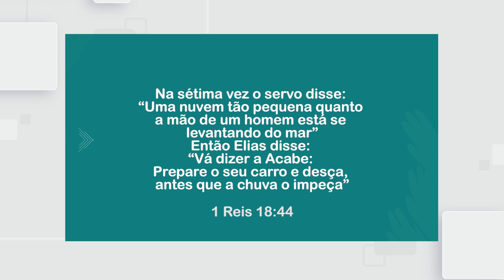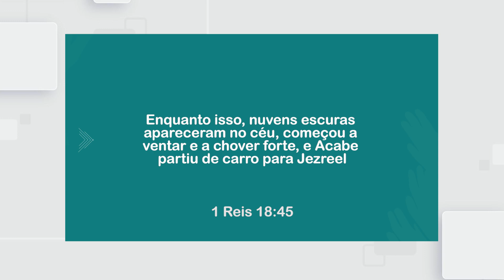Cultive a Promessa No Seu Coração - Série O Desafio de Elias | David Augusto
Todas as segundas feiras, uma mensagem que foi ministrada no culto de Quarta-Feira na Sede da Igreja Fonte da Vida em Goiânia. Todas as séries e mensagens ministradas no culto, estarão disponíveis aqui no nosso canal do Youtube, às segundas-feiras.